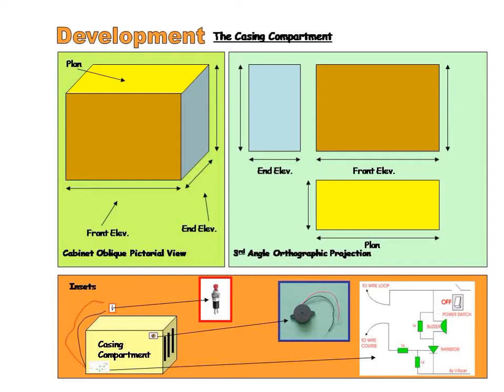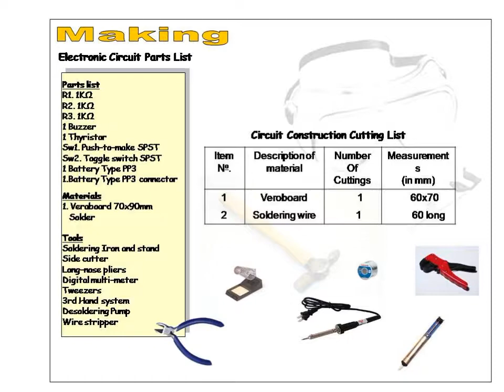Photo slideshow 1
A Design folio presentation of an educational electronic game for  5-year-old children